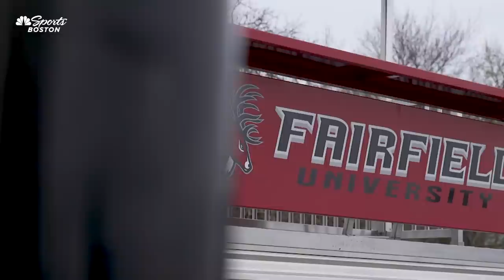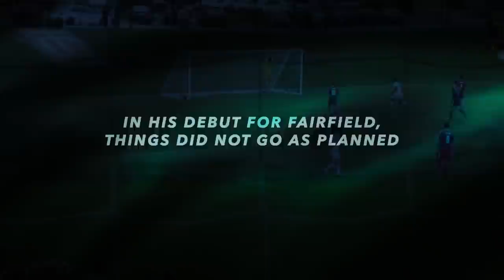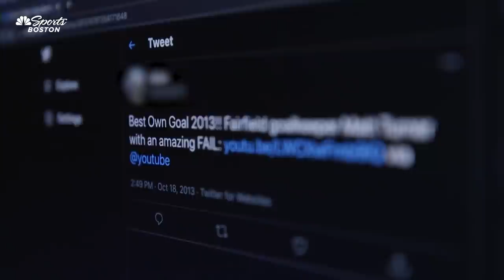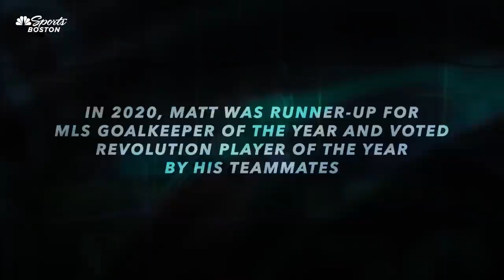USMNT & Revs' Goalkeeper Matt Turner, and his unlikely rise to stardom | NBC Sports Boston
Not too long ago, goalkeeper Matt Turner was the back-up for the New England Revolution. Now, he's making the case to be the starter for the US National Team in future World Cup qualifiers.

We talked with Matt, his coaches, and others on the hard work he put in on and off the field has paid off in his developement.